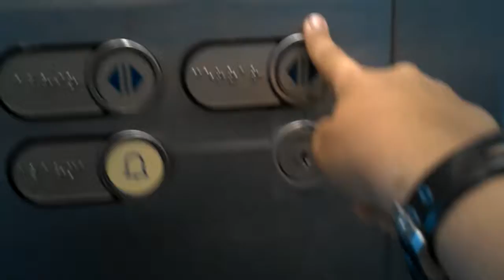Schindler DSeries lift in Art and Science City